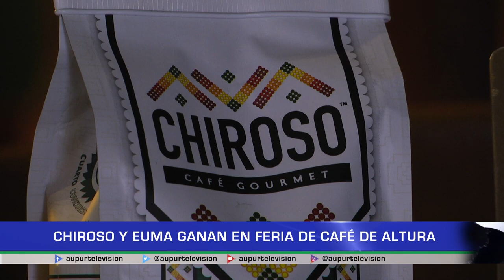Chiroso y EUMA ganan en feria de Café de altura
Cafeteros de 15 municipios de Antioquia se hicieron presentes en la 13° Feria Nacional de Café de Altura, donde la pasión por el café, la excelencia en la producción y la calidad, brillaron en el evento, Urrao se convirtió en ganador con EUMA y Chiroso con la taza de café lavado y exótico.